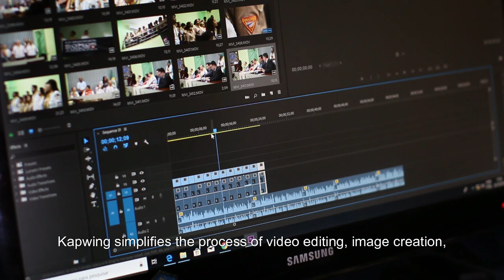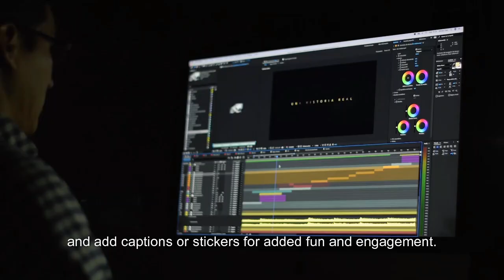Kapwing: AI Video Generator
Kapwing provides an AI Video Generator where you input a topic or idea, and the AI instantly generates a video for you.